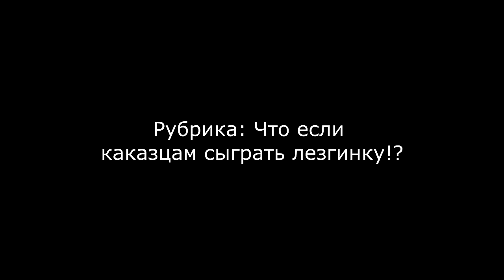ГИТАРИСТ притворился НОВИЧКОМ в ЧАТ РУЛЕТКЕ l РЕАКЦИИ ДЕВУШЕК и ПАРНЕЙ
Очередное видео, когда я как гитарист притворился новичком  в чат рулетке, снимаю необычные реакции)